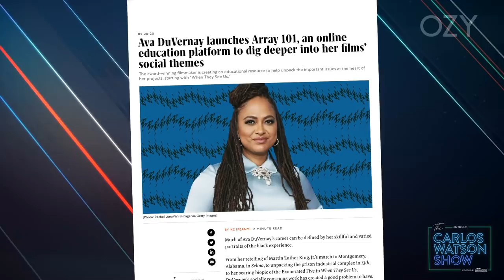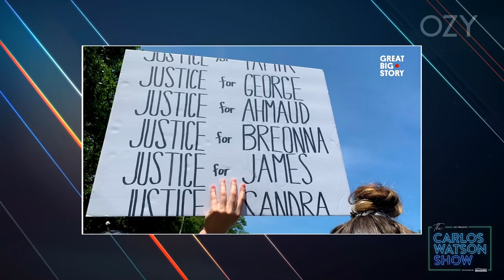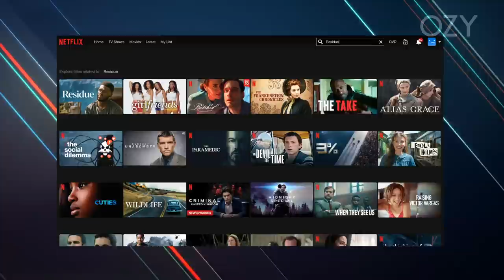Netflix's New Star Filmmaker Will Make You Care About Gentrification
Meet the mind behind Netflix's new indie hit. Hand-picked by Ava DuVernay, Merawi Gerima is one of the fastest rising stars of the filmmaking world. His new movie, Residue, is a story about gentrification and policing that meets the moment.

0:00 Meet Merawi Gerima, the Next Star Filmmaker
6:05 How Residue Was Made Through Hardship
7:45 The Merawi Gerima Bloodline
13:13 Rapid Fire With Merawi Gerima